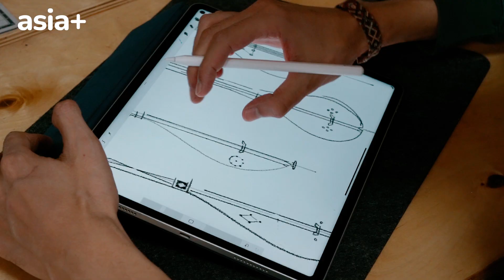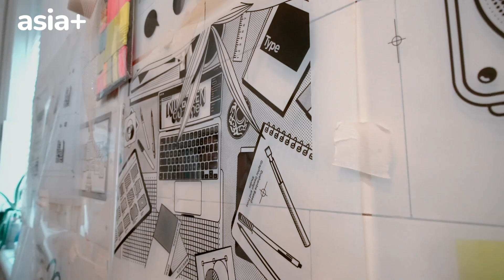В чем миссия «Креативного хаба» в Душанбе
В Душанбе работает «Креативный хаб», который объединяет лучших творческих персон столицы и не только. Это арт-резиденция для художников, кинематографистов, музыкантов и любых других представителей творческих профессий. Главное условие – желание творить и обогащать культуру своей страны.
Какая цель у резиденции – узнавала наша дежурная по городу.